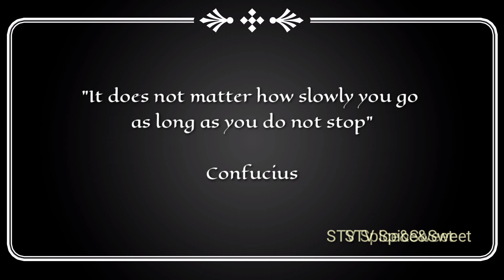Tiramisu Cake | Kek Tiramisu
My Style Of Cooking ❤️

Hi there!

        Tiramisu Cake, the Classic Italian Dessert, made with an easy scratch Sponge Cake and filled with the Perfect Creamy Mascarpone Filling. Everything you love about classic Italian tiramisu, layered into an impressive cake.
      Layered with Vanilla sponge cake, flavour with coffee Syrup and fill with mascarpone cream cheese frosting.. finally topped with a dusting of cocoa! Heavenly taste!!
             Tiramisu means pick me up, now that sounds like a fun cake doesn’t it!

Ingredients

Sponge cake

100gm all purpose flour
1/2 cup sugar
2 egg yolk
4 egg white
2 tbsp Cornstarch
3 tbsp melted unsalted butter
1 tsp vanilla paste / vanilla essence
Pinch of salt ( skip salt if use salted butter )

Mascarpone Cream Cheese Filling

250gm mascarpone cream cheese
400 ml Whipping cream
100 gm Icing Sugar
1 tsp Vanilla paste / vanilla essence

Tray size : 480 x 340 mm

Bahan-bahan

Kek span

100gm tepung gandum
1/2 cawan gula
2 biji kuning telur
4 biji telur putih
2 sudu besar tepung jagung
1 tsp serbuk penaik
3 sudu besar mentega cair
1 sudu kecil pes vanila / esen vanila
Secubit garam ( jangan letak garam jika menggunakan mentega bergaram )
1 sudu besar serbuk koko ( taburan )

Pengisian Keju Krim Mascarpone

250gm Keju krim mascarpone
400 ml Krim putar
Gula Aising 100 gm
1 sudu kecil pes vanila / esen vanila

loyang size : 480 x 340 mm